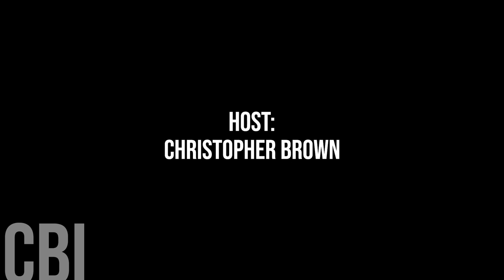738. Steinbach Mayor Earl Funk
Today, we're honoured to speak with  Steinbach Mayor Earl Funk